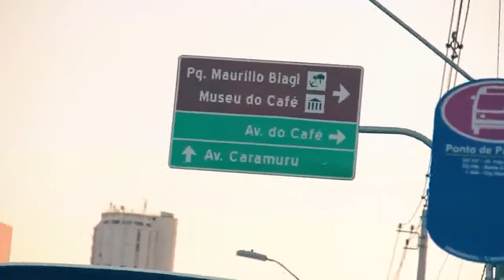Bike Repórter (ônibus)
pgm#12